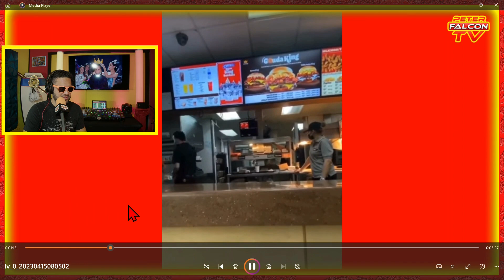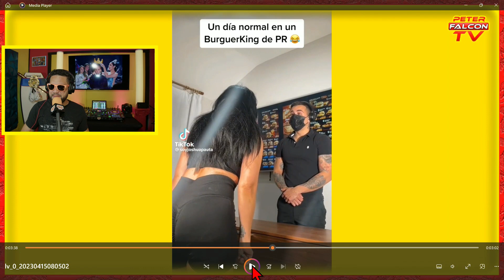Mujer POR ARMAR UNA DISPUTA EN BURGER KING Y ENFRENTARA CARGOS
PARA ENTREVISTAS ARTISTICAS CONTACTAME POR INSTAGRAM